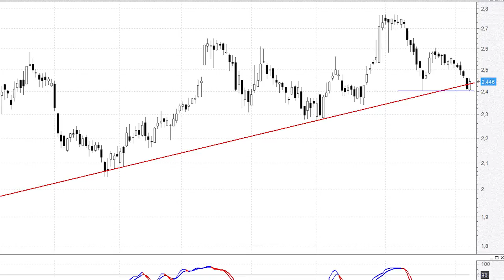Sacyr se juega el tipo ante la directriz alcista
Desde noviembre del pasado ejercicio tenemos a los títulos de Sacyr apoyándose en una impecable recta directriz alcista, con numerosos apoyos en la misma.